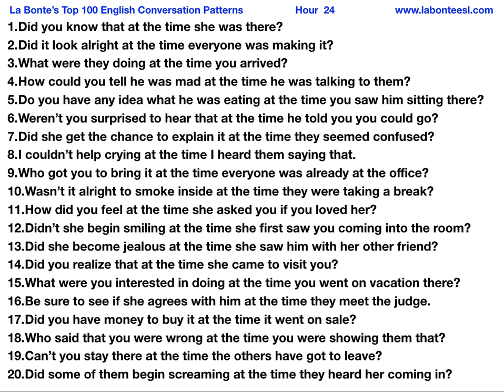at the time s